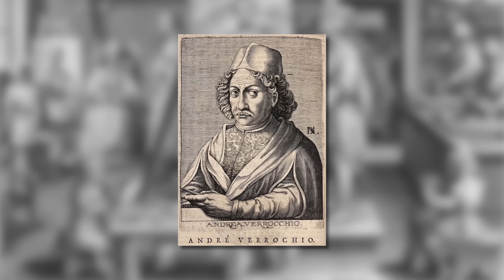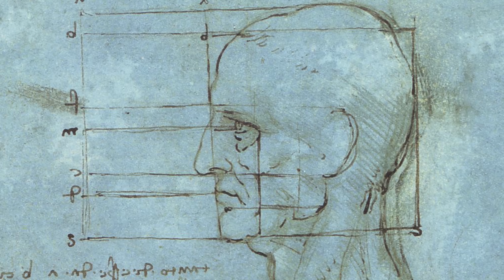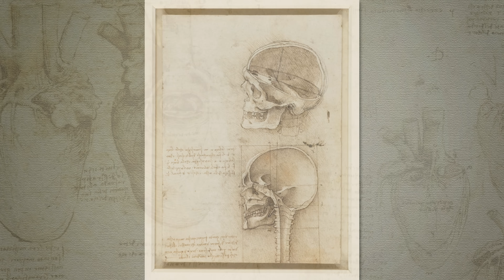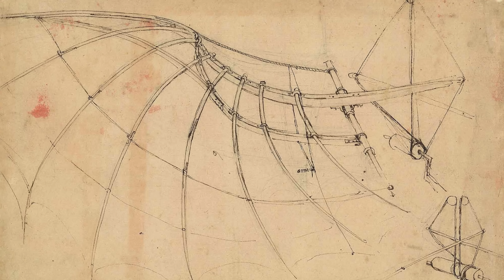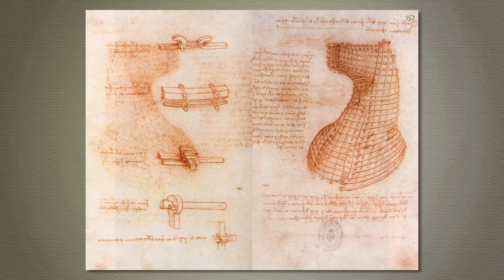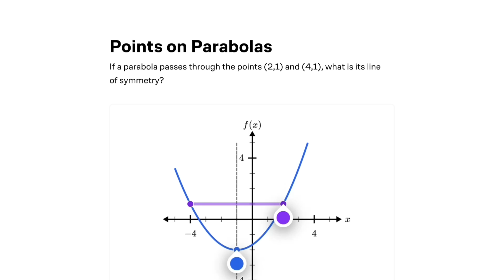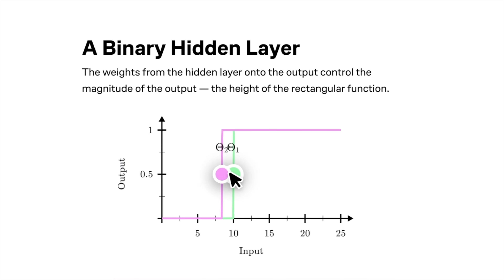The Most Talented Human in History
Leonardo da Vinci was a scientist, engineer, and artist.

I highly recommend Walter Isaacson's biography on Leonardo da Vinci

Chapters:
0:00 Introduction
1:03 Early life and education
2:12 Apprenticeship under Verrocchio
3:49 Milan and the Vitruvian Man
5:10 Anatomical studies and dissections
6:03 Engineering, flying machines, and military contributions
7:55 The Last Supper’s linear perspective
9:20 Bronze horse monument and move to France
10:18 The Mona Lisa
11:57 Death and mortality
12:42 Today’s sponsor: Brilliant

Select images purchased from Alamy